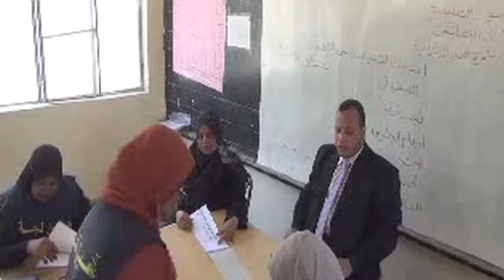الوطن | كواليس لجنة انتخابية للنوبيين أثناء التصويت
جريدة الوطن
جريدة يومية مستقلة
كواليس لجنة انتخابية للنوبيين أثناء التصويت